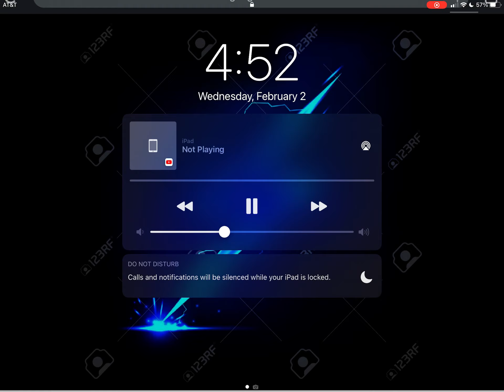Nyan Cat￼ meme￼